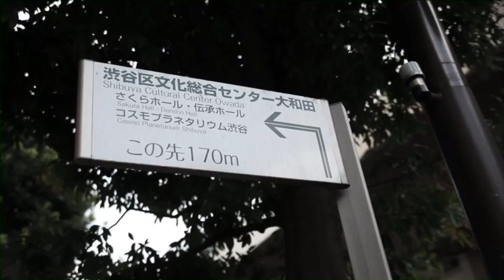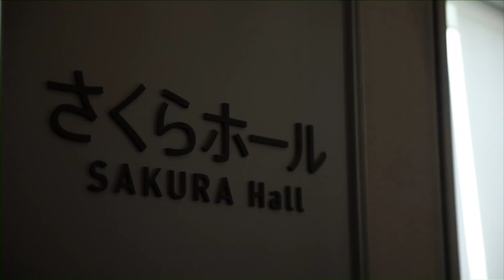オープニング動画〈ほぼ30周年記念コンサート〉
「新沢としひこ ほぼ30周年記念コンサート 渋谷で会いましょう！」のオープニング動画です。この動画のあと、新沢としひこがステージに登場しました。
（2013・10・05 　＠渋谷区文化総合センター大和田さくらホール）